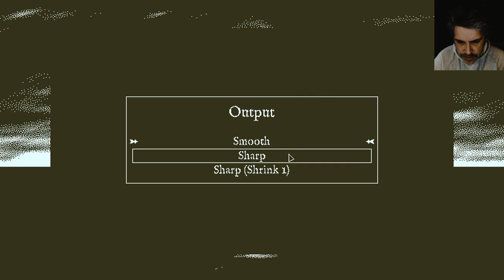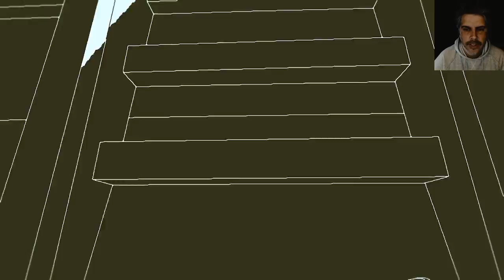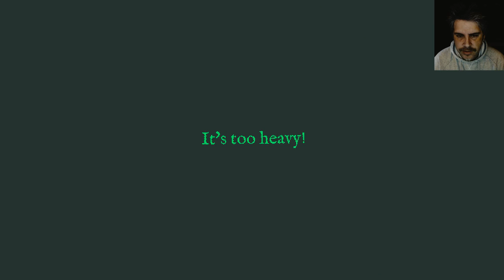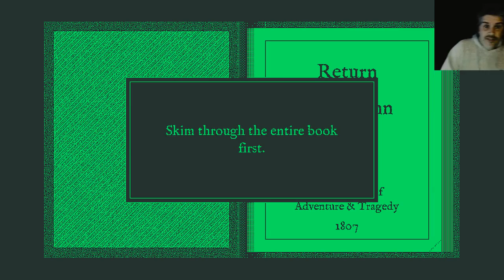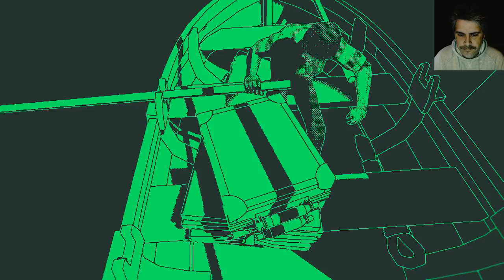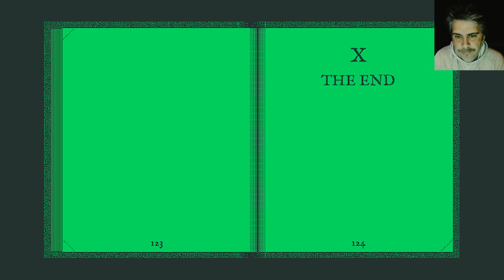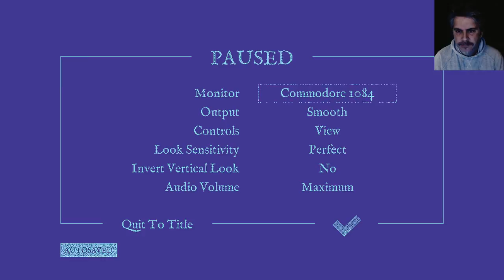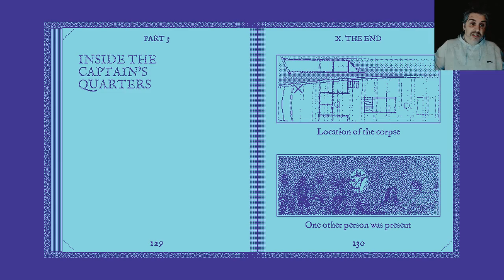One Man Ramble : Return of the Obra Dinn